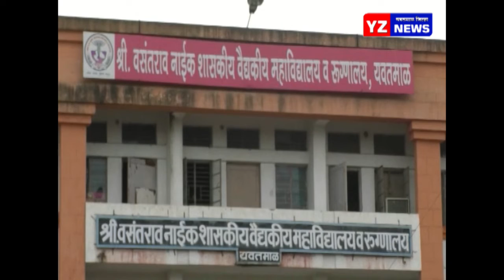गेल्या २४ तासात ३५८ जण नव्याने पॉझिटिव्ह